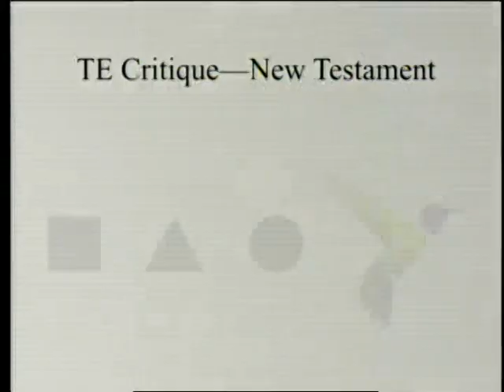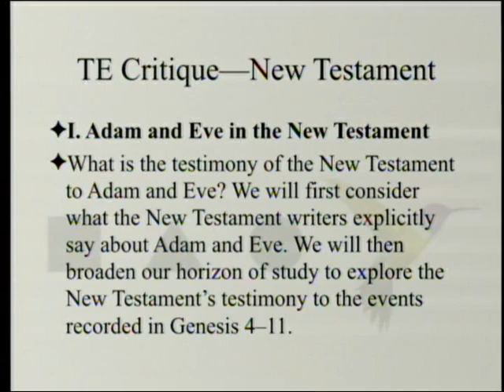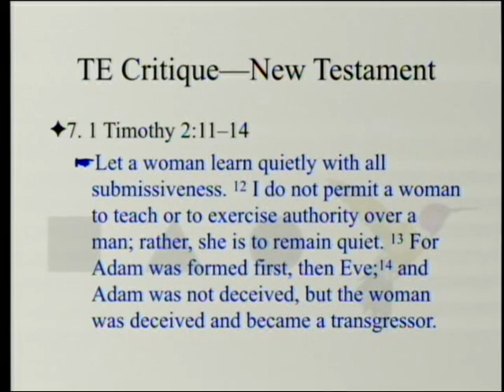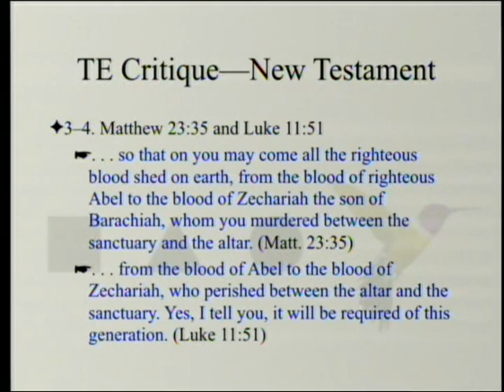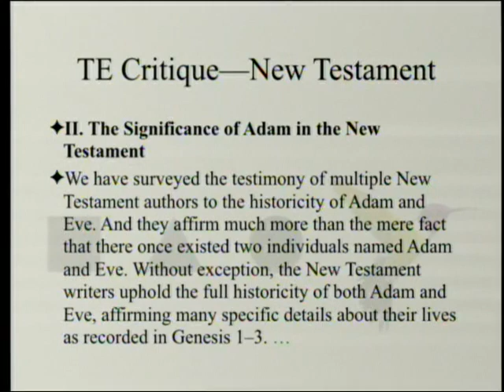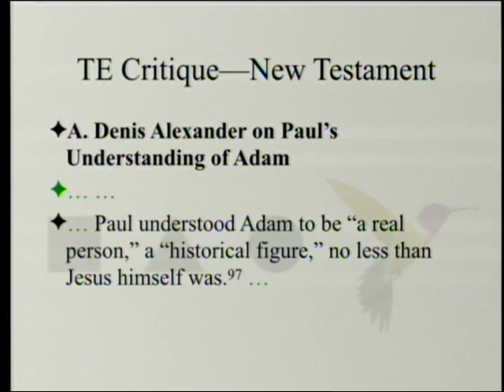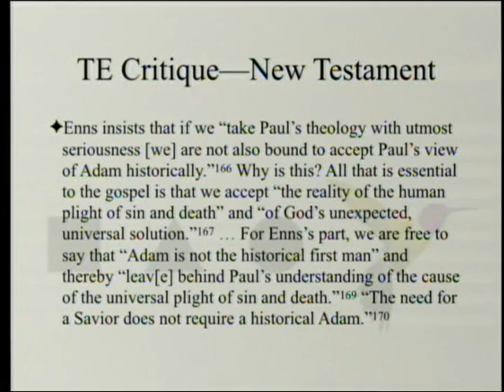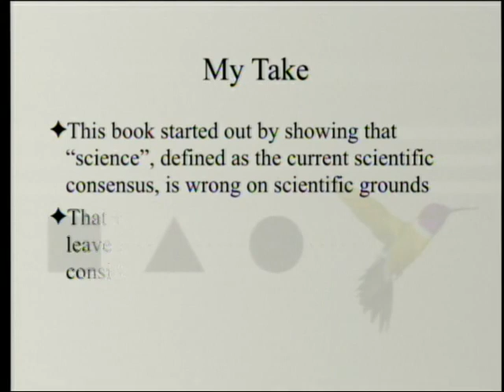Theistic Evolution Critique - The New Testament 8-17-2019 by Paul Giem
The book "Theistic Evolution: A Scientific, Philosophical, and Theological Critique" is reviewed. In chapter 29 Guy Prentiss Waters argues that the creation account is assumed by the New Testament and some aspects of creation, particularly the righteous nature of man at creation and the fall, are central to New Testament theology.

1. Moreland, J. P., S. C. Meyer, C. Shaw, A. K. Gauger, and W. Grudem eds. 2017. Theistic Evolution: A Scientific, Philosophical, and Theological Critique. Wheaton, IL: Crossway Books.